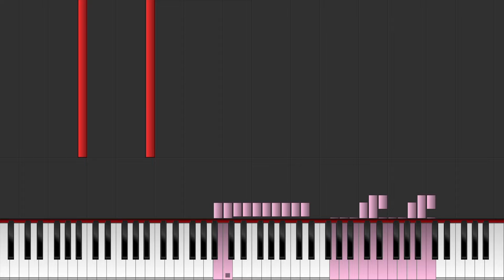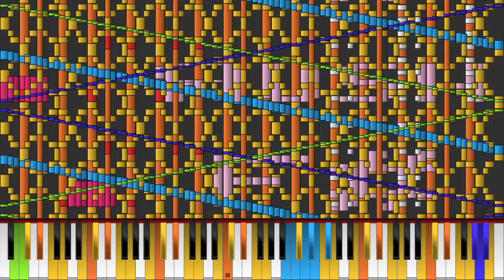Rush F# (Fan made)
A fan made version of the Rush F#

Used soundfont is Keppy Steinway Piano
Used Midi visualizer is Piano From Above